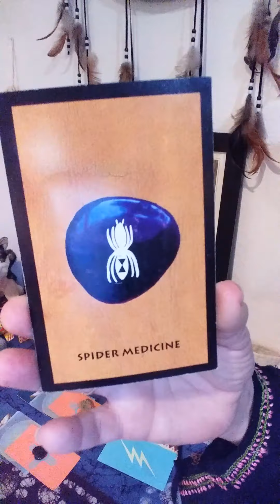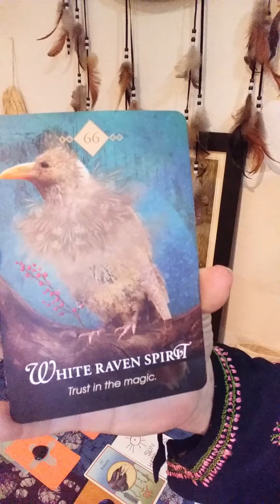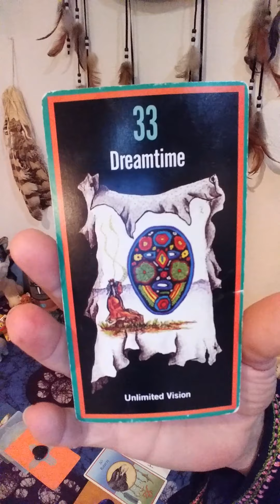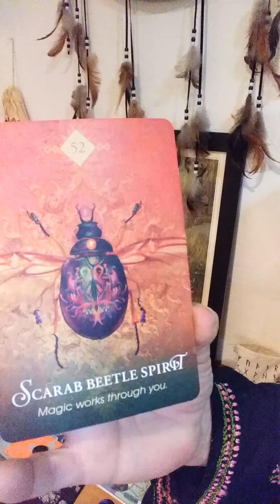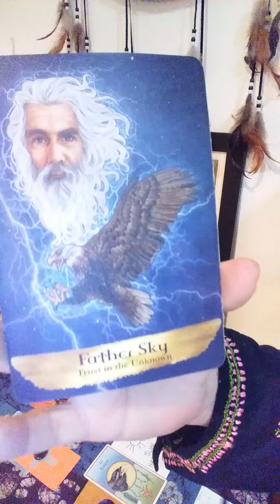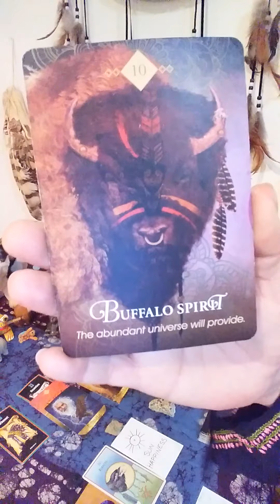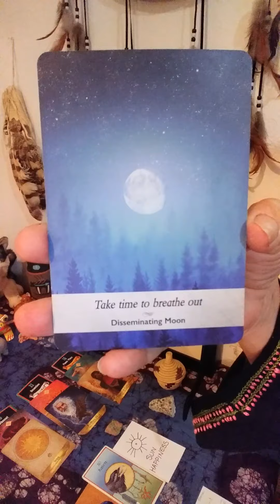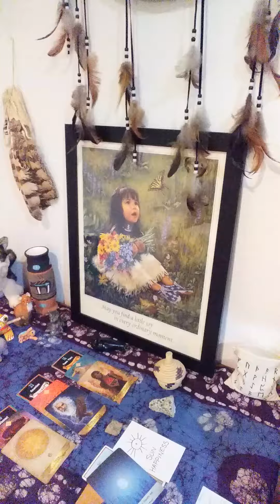LIBRA SPIRIT ANIMAL READING JULY 1-10! MAGIC, MAGIC, MAGIC!! LUCKY YOU!!